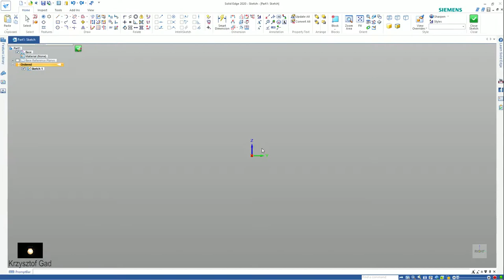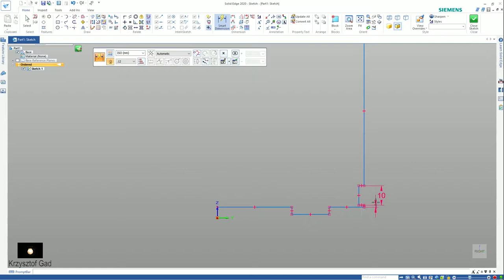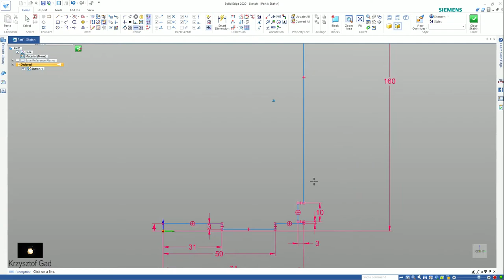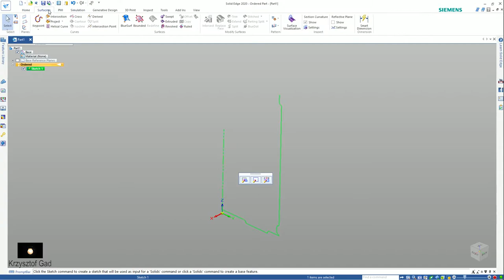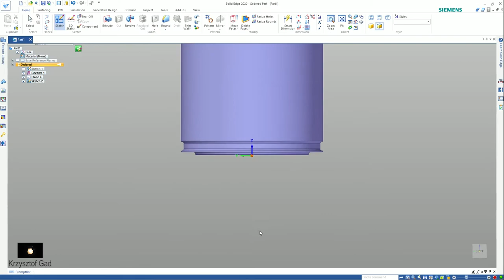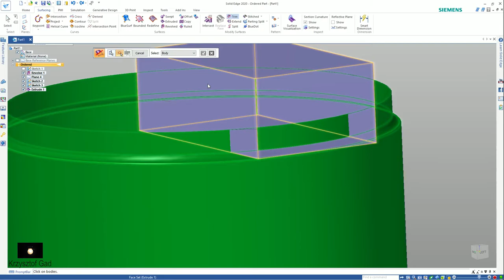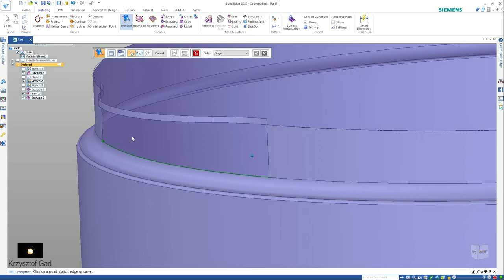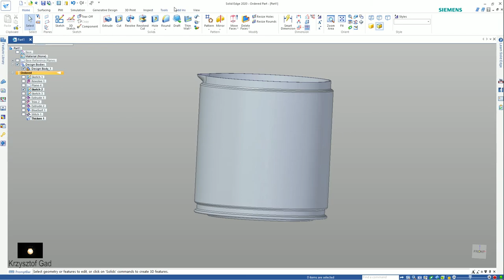SOLID EDGE 2020 - JUG - COFFEE MACHINE